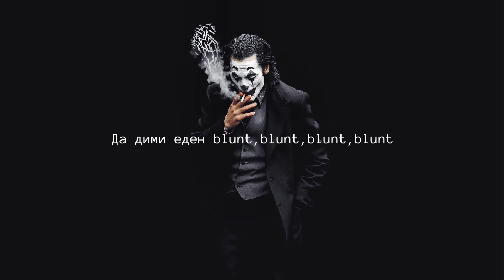Dean DKR - BLUNT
mix/master: dean dkr
beat/instrumental: Depo On Da Beat